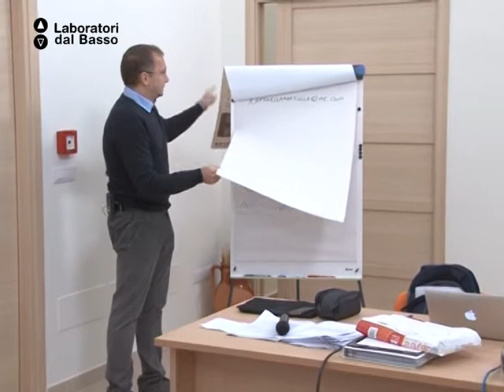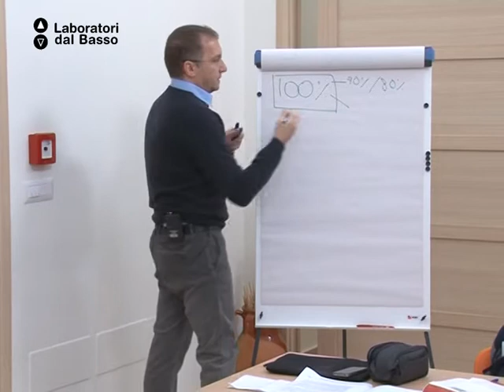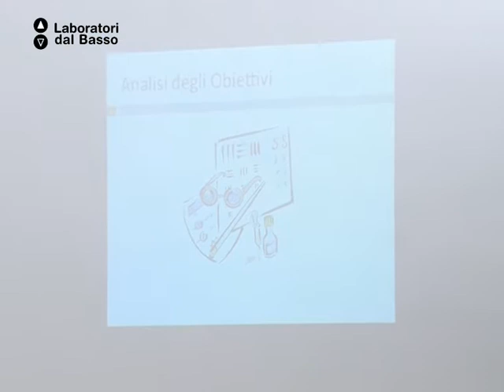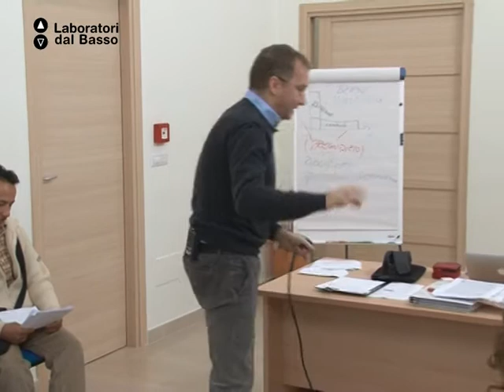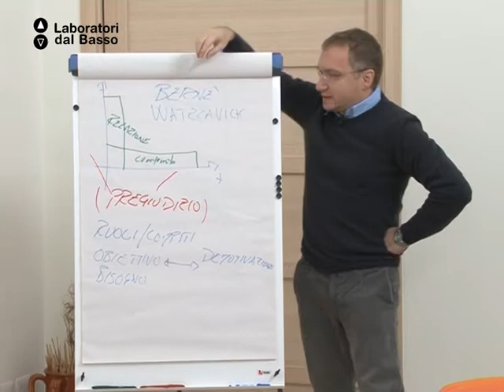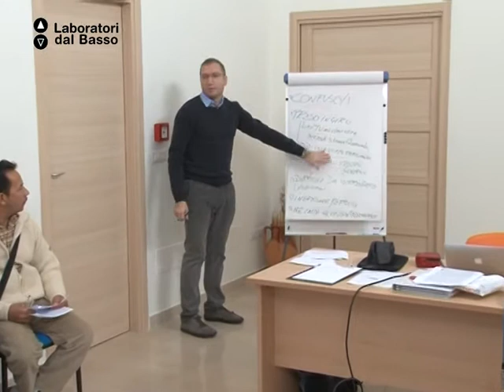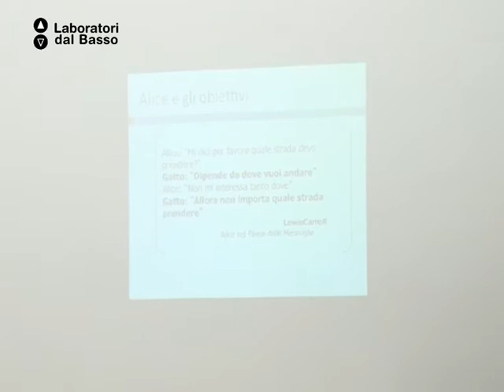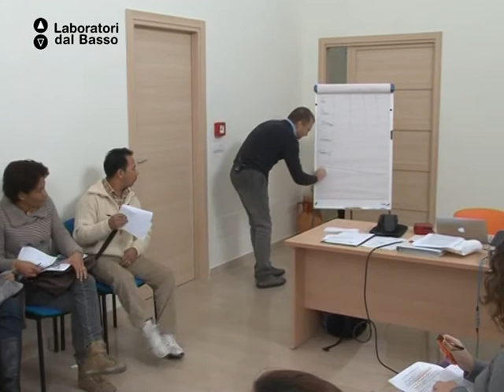LdB Go2Europe!_12 (parte 1) Ceschina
LdB: Go2Europe!
Lezione 12 (Parte 1):Reti, partnership e mediazione
Docente: Roberto Ceschina
Contenuto: Costruzione di reti, partnership internazionali e mediazione interculturale